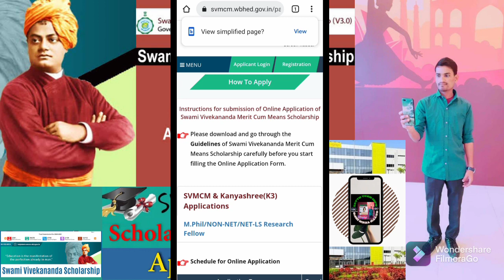Swami Vivekananda Scholarship Details#Benefits_of_SVMCM#Eligibility_criteria#Online_process_to_apply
Swami_Vivekananda_Means_cum_Merit_Scholarship_Details Benefits_of_SVMCM Eligibility_criteria_for_SVMCM Online_process_to_apply_for_SVMCM. etc.